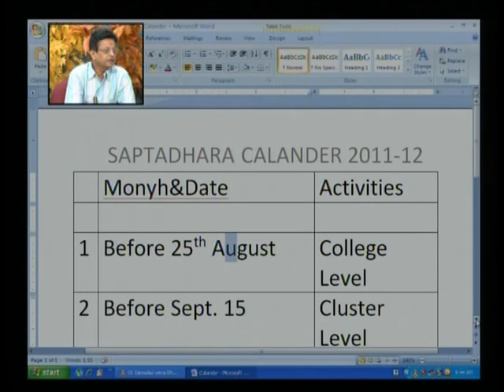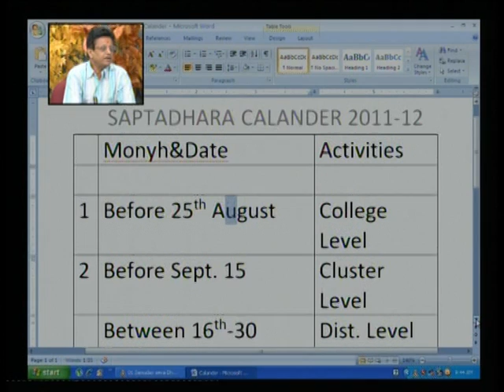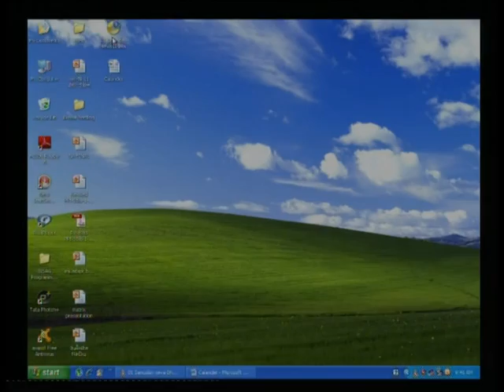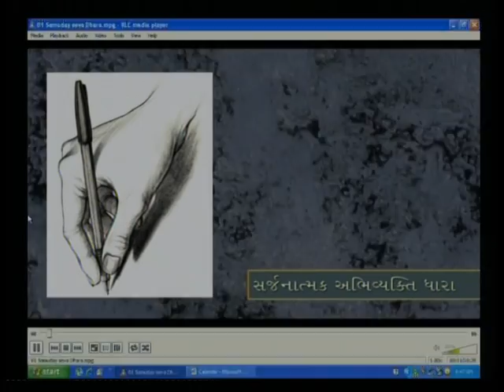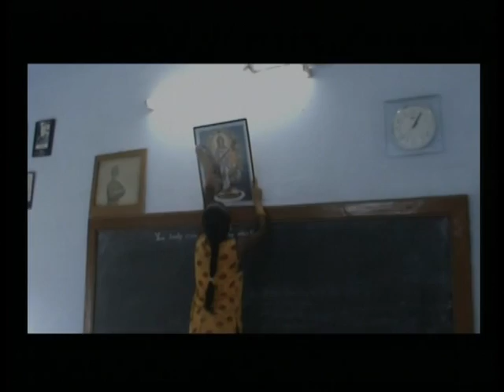KALA MANCH (SAPTDHARA) 2